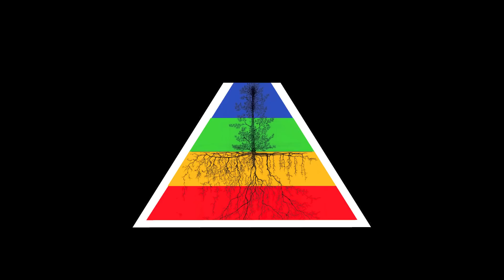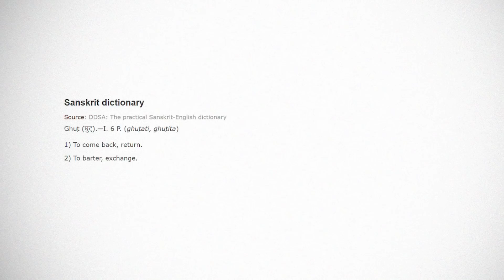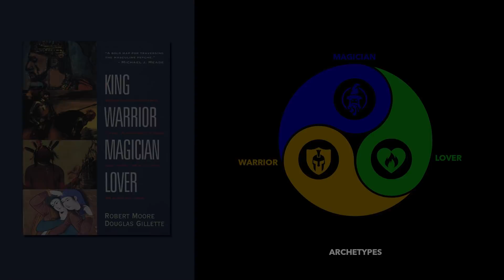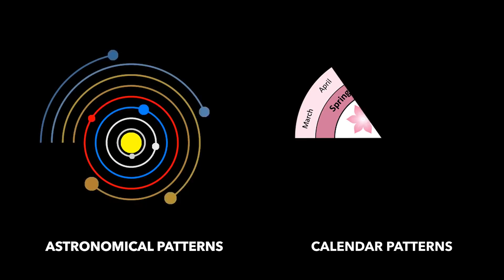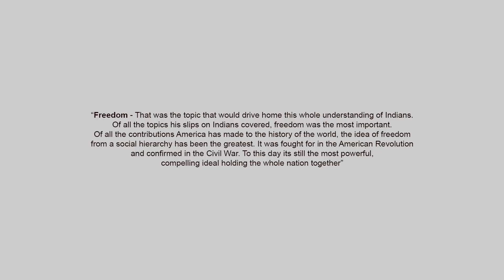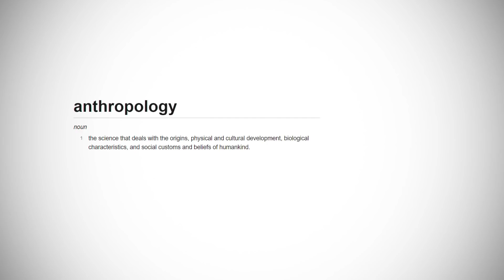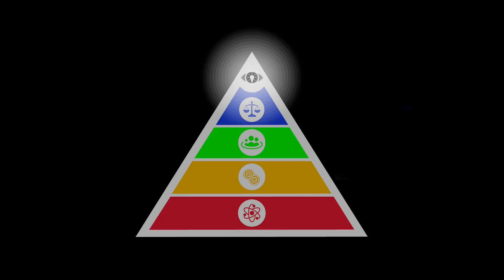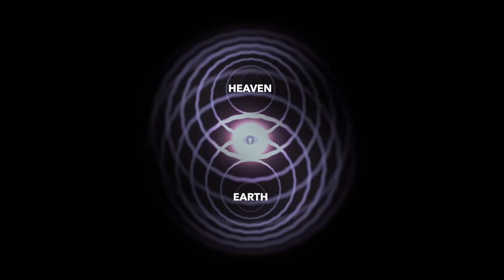Native Americans and the Value of Freedom | The Mike Hill Series | Episode 5 (WiM128)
Mike Hill joins for me for a multi-episode exploration of the masterful book “Lila: An Inquiry Into Morals” written by best-selling author Robert Pirsig. This book may be one of the most undervalued ever written, as it proposes an alternative interpretation of reality that Pirsig calls “The Metaphysics of Quality” (MOQ). According to MOQ, reality is not made up of substance, but rather it is composed of distinct patterns of value. In a Copernican-like revolution of perspective, MOQ sheds new light on age-old debates such as moral relativism, the nature of subject-object duality, good vs. evil, science vs. religion, the importance of freedom, and the primacy of action.

Be sure to check out NYDIG, one of the most important companies in Bitcoin

PODCAST
Transcript:

OUTLINE
00:00:00 “What is Money?” Intro
00:00:08 How Inorganic Reality Influences Social Morality
00:03:47 Native Americans Viewed the Universe as a Conscious Actor
00:08:00 Static Patterns of Value as “Shadows” of Dynamic Quality
00:12:05 The Limited Arises From and Returns to The Limitless
00:14:07 Evolutionary Complexity as the Proper Spectrum of Morality
00:17:50 Paradox Occurs When Different Levels of Value Disagree?
00:19:41 Rationality: What Ratio of Value Systems are Weighted in Any Given Decision
00:25:02 Production Designs Involve Subliminal Messaging from the Environment
00:27:07 An Analogy of Pedestrians in New York and Two Red Blood Cells…
00:33:47 Native Americans Conceived of Reality as a Participatory Phenomenon
00:35:57 American Values as a Synthesis of European and Native American Values
00:40:05 The Westward Manifestation of American Values in Architecture
00:45:28 Native Americans are Plainspoken: “The Voice of the Plains”
00:47:28 American Cowboys Appropriated Native American Values
00:50:43 NYDIG
00:51:52 Notable Native American Traits
00:54:48 Conditions of Scarcity as an Evolutionary Driver of Value Systems
00:58:00 Franz Boas and The Scientism of Cultural Anthropology
01:02:02 Bicoastal US Value Systems Reflected in Socioeconomic Institutions
01:06:04 Dynamic Quality is the Pursuit of Metaphysical Freedom
01:07:58 Visualizing the Fields of Value We All Live Within
01:09:53 The Eye of God, Material Engagement, and Civilizational Bootstrapping
01:12:58 Poetic and Pragmatic: God and Free Exchange

Home Delivered Organic Grass-Fed Beef (Spend $159+ for 4 lbs. free)